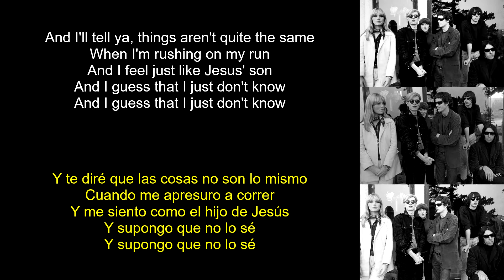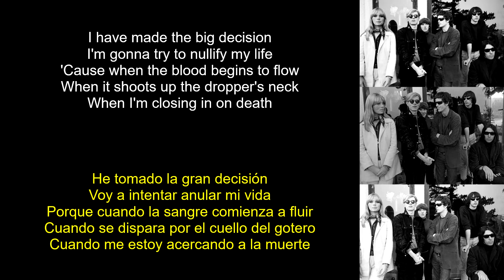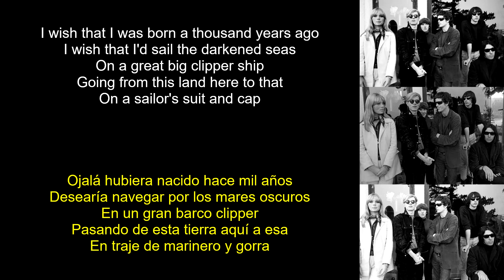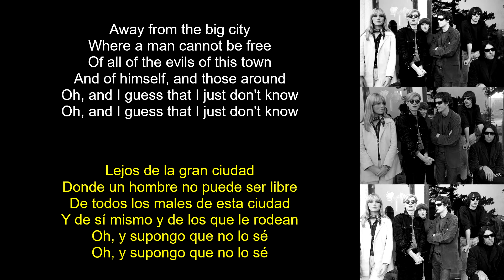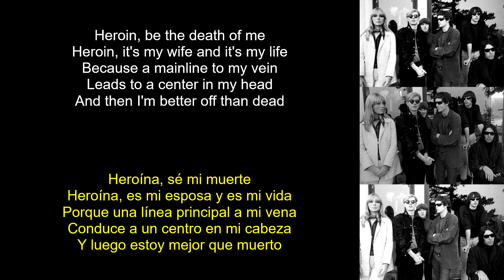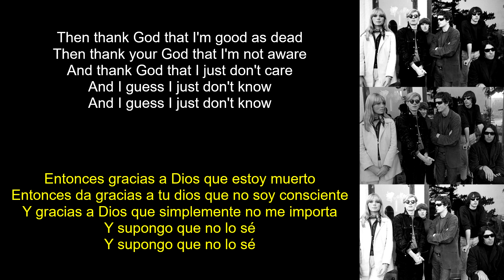Heroin - The Velvet Underground (Lyrics Spanish-English) (Español-Inglés)